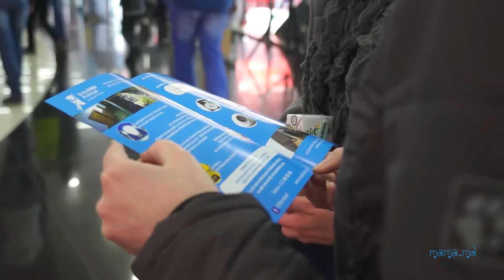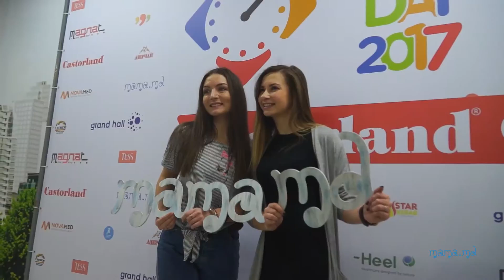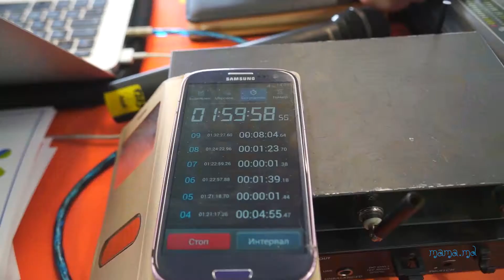CASTORLAND Puzzle Day 2017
CASTORLAND Puzzle Day 2017 Chisinau Moldova Grand Hall